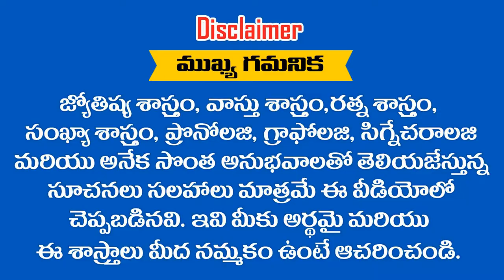" కర్కాటక రాశి " వారికీ 2019 వ సం లో ఆర్ధికంగా నిజాయితితో కూడిన సంపాదన ఉంటుంది || RAMM KRISH NIHAN